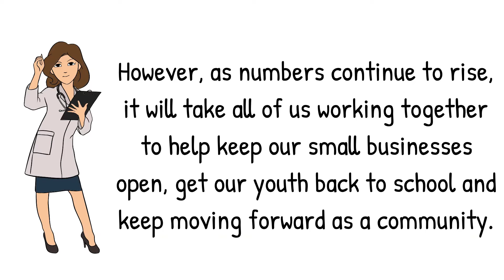Coos County Community Alert December 30th, 2020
Community Alert, Risk Level Changes January 1st, 2021